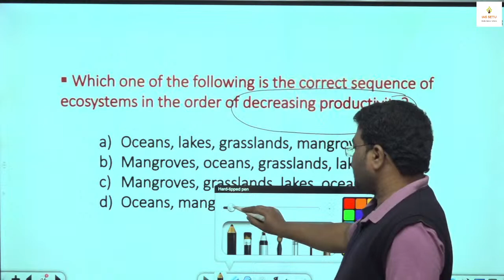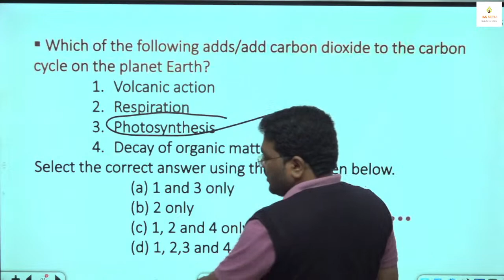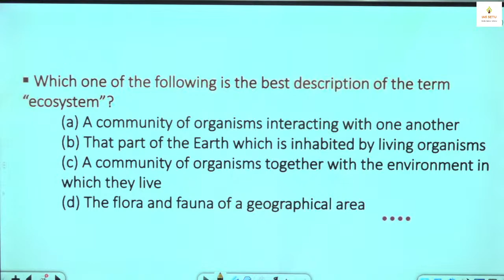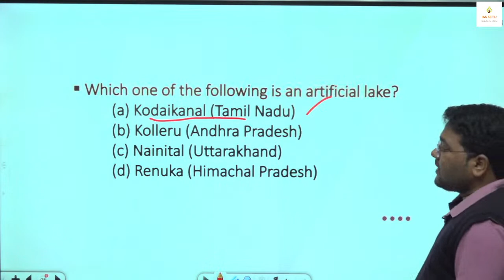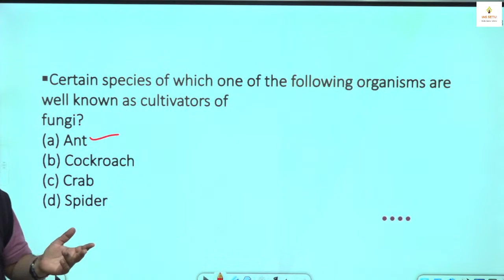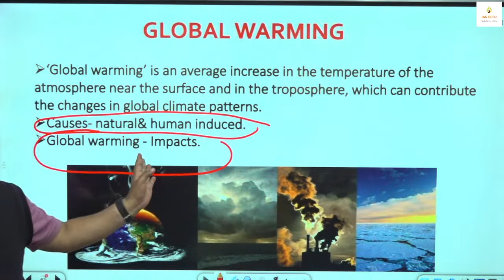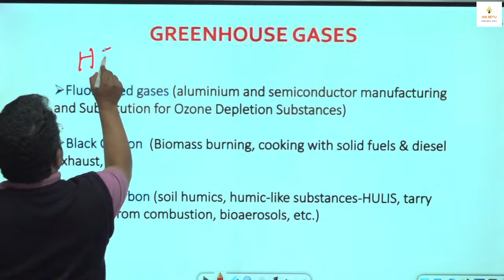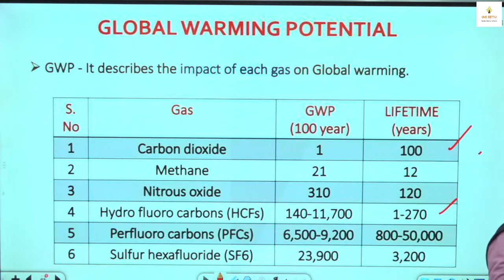Green House Gases || Environment and Ecology || Ravindar Sir || IAS SETU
Checkout the mobile app of IASSETU and learn on the go

Checkout the CSAT Iconic Test Series for UPSC 2023